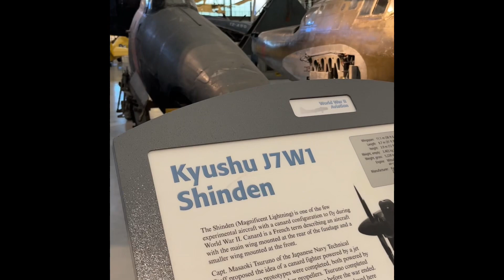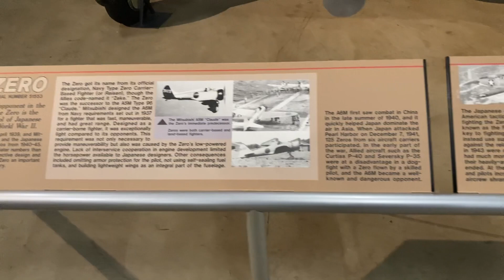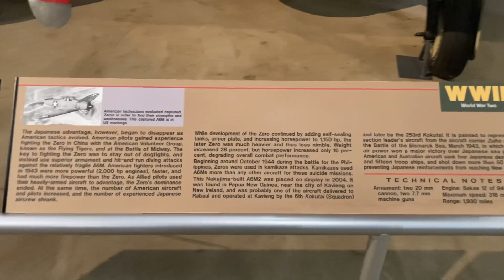Japanese World War II fighters in US museums collections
U.S. Air Force Museum Kawanishi N1K2-Ja Shiden Kai (George)
Mitsubishi A6M2 Zero

The NASM Steven F. Udvar-Hazy Center :
Kawasaki Ki-45 Kai Hei (Mod. C) Type 2 Toryu (Dragon Killer) NICK

Kawanishi N1K2-Ja Shiden (Violet Lightning) Kai GEORGE

Kyushu J7W1 Shinden